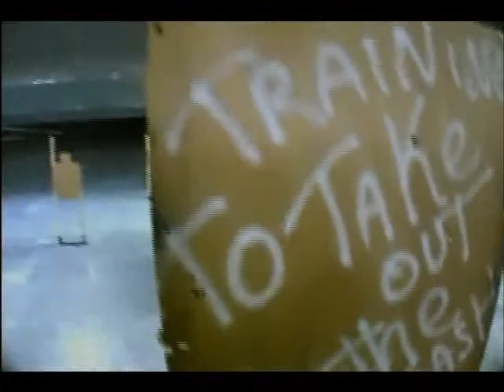US GRUNT GEAR Short Training Video Clips